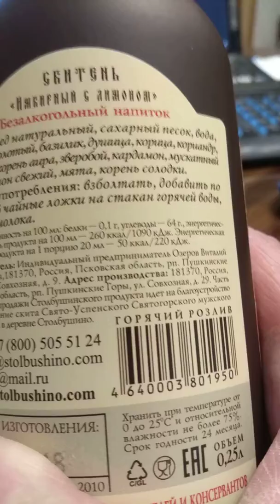Из Пушкиногорья привез сын сувенир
Из Пушкиногорья привез сын старший сувенир.
Пушкиногорского сбитня четвертинку.
Заодно немного поддержал он монастыря мужского клир.
Я же продолжаю пониманием, что глупость, в общем, - неспособность над основой мыслей всех своих трудиться, глупости людей всеобщей рисовать картинку.